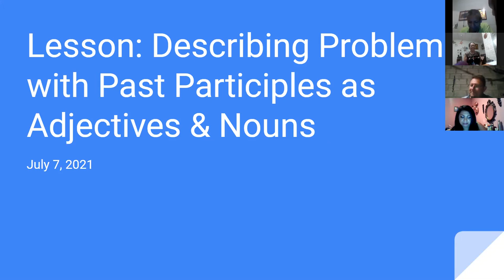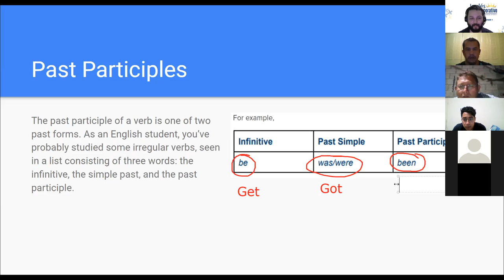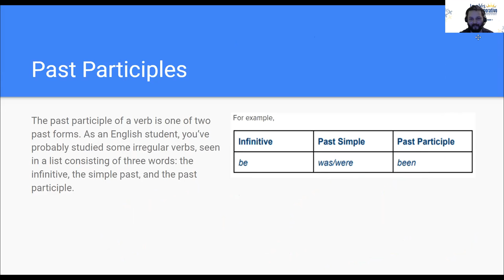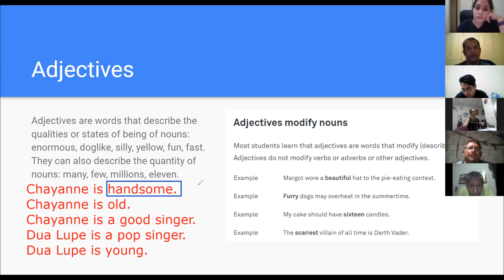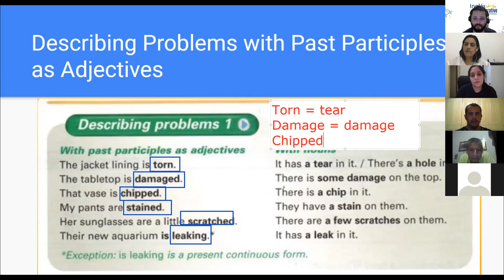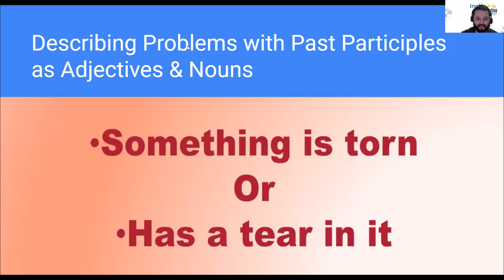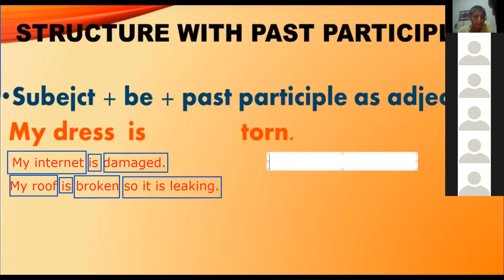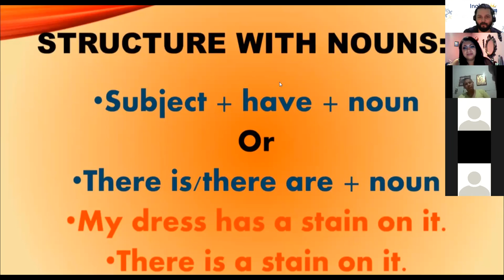Ingles Corporativo- Day 2- Describing Problems with Past Participles as Adjectives & Nouns